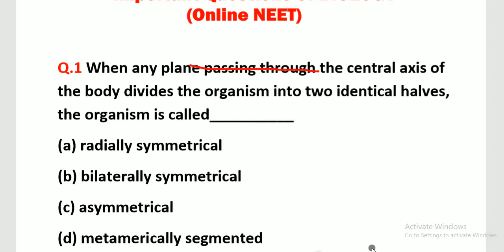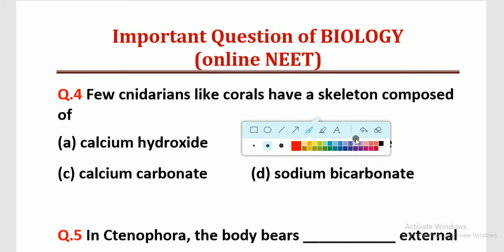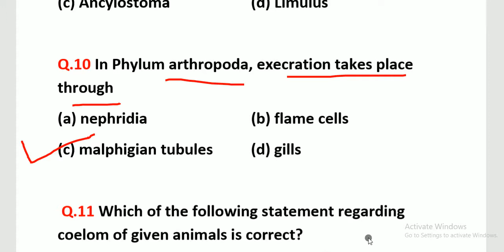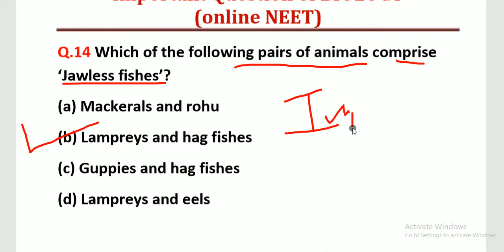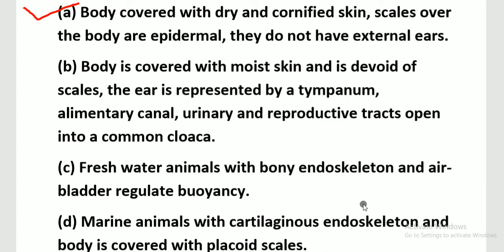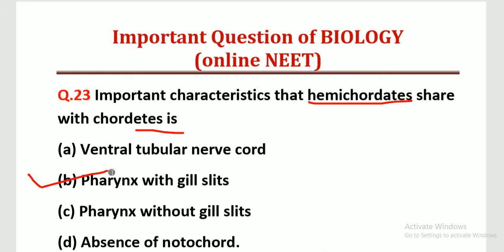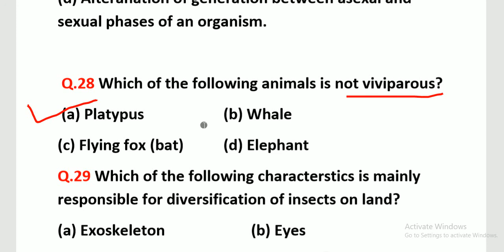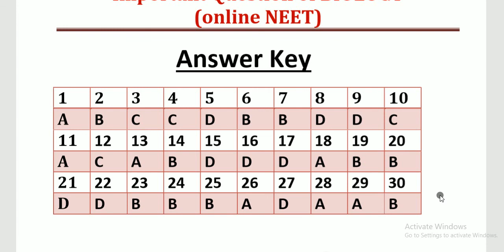Animal Kingdom II Most Imp Questions for NEET II By Gopal Soni II